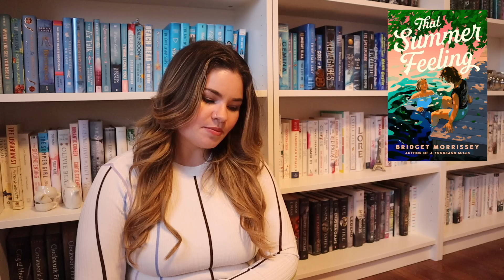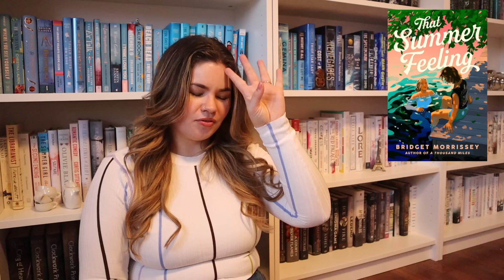my thoughts on EVERY BOOK I READ IN 2023! (150+ books)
What a year of reading it was!!

CHAPTERS //
00:00 Intro
01:45 The Books
27:14 Outro